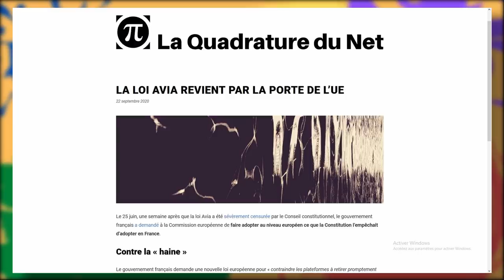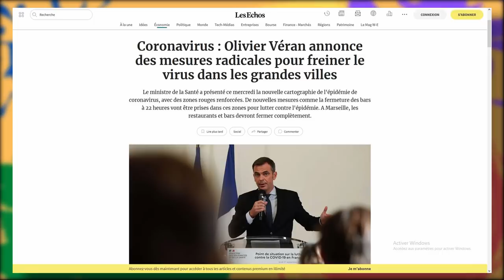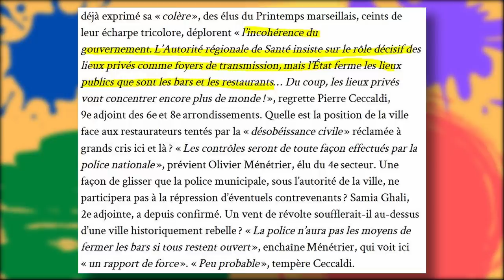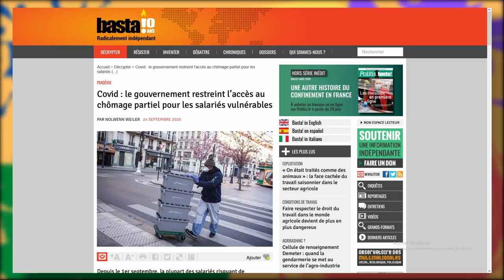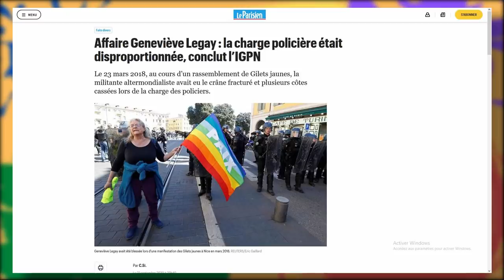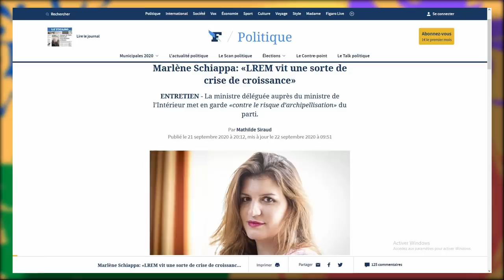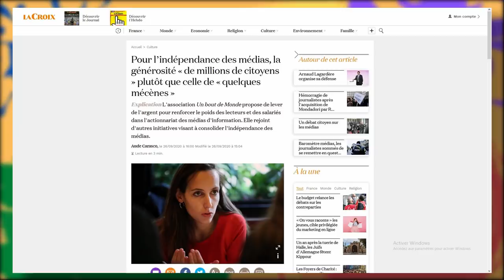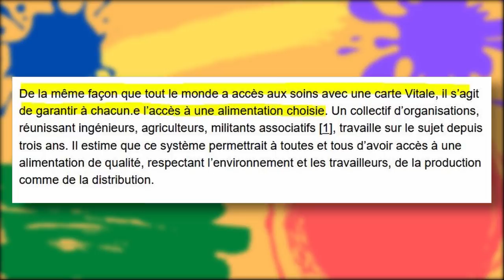Le retour de la loi Avia ? ( Et autres actualités ! )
Plouf ! Petite revue de presse entre deux déballages de cartons !

Adresse pour lettre / Chèque : le canard réfractaire, 22 rue des ponts Saint Michel, 22200, Guingamp. Ordre : le canard réfractaire

Sources :

Internationale

Crise à en marche